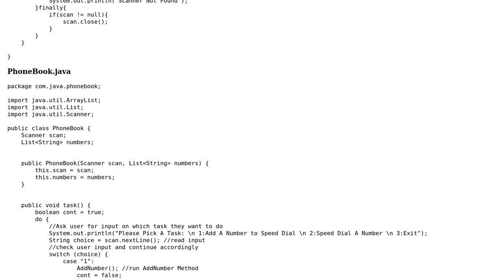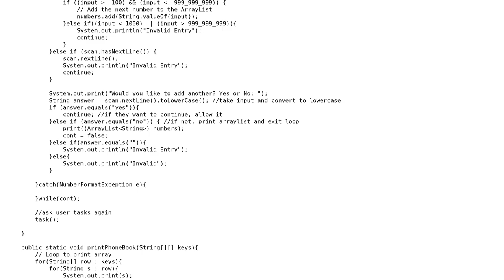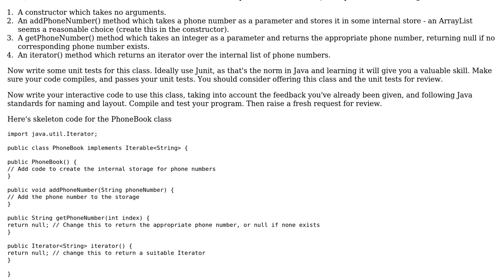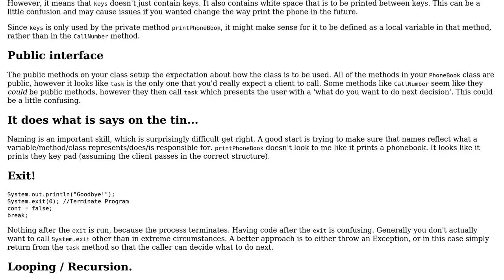Code Review: PhoneBook in Java - follow-up (2 Solutions!!)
Code Review: PhoneBook in Java - follow-up

With thanks & praise to God, and with thanks to the many people who have made this project possible! | Content (except music & images) licensed under CC BY-SA | Music | Images & others | With thanks to user T145 user Mark Bluemel user Grewal_Creator user forsvarir and the Stack Exchange Network Trademarks are property of their respective owners. You are responsible for your own actions.